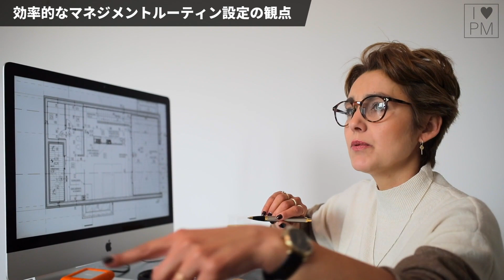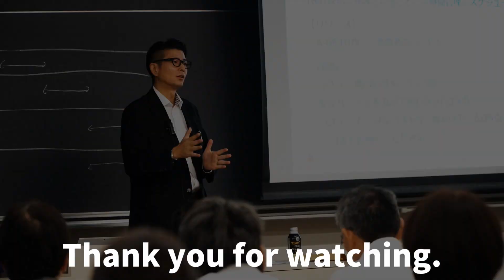【🔰ビギナー 独り言編】効率的な1週間のマネジメントルーティン設定の勘所／プロジェクトマネジメント／イトーダ ／ビギナーシリーズ／タイパ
↓↓概要欄はこちらを確認ください↓↓
✅動画をご覧いただきまして誠にありがとうございます！プロジェクトマネジメントのビギナーシリーズの動画です。
✅今回はビギナーシリーズの「独り言編」の動画として、プロジェクト実行中の活動を効率化するための1週間のマネジメントルーティンの設定とその勘所についてお伝えします。相変わらずマニアックな動画です。